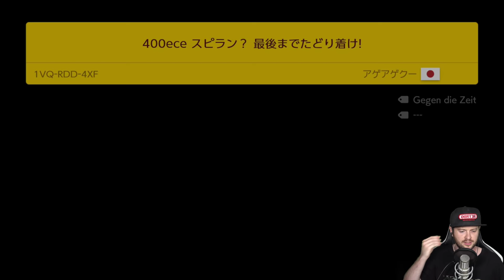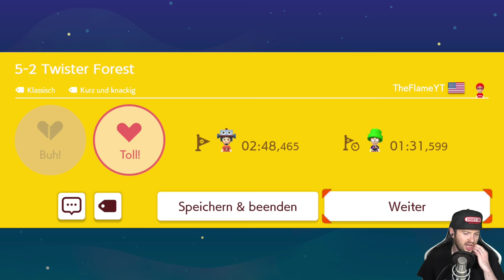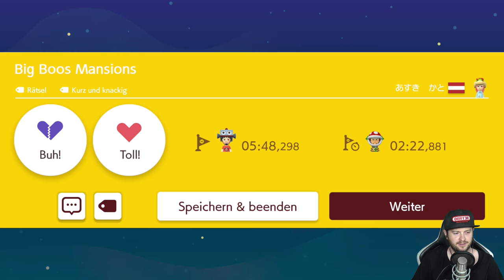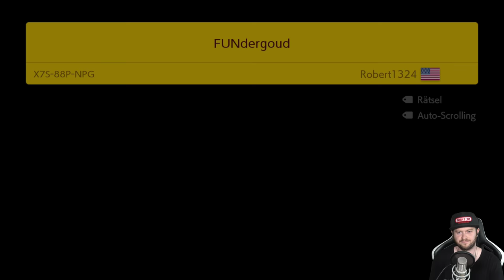🔴 SUPER MARIO MAKER 2 ONLINE 👷 #26: Endlos-Herausforderung (Luigi) | Schwer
Let's Play Super Mario Maker 2 Online Part 26: Endlos-Herausforderung (Luigi) | Schwer | Live [Deutsch ♦ Blind ♦ Greenscreen ♦ Story Mode ♦ 4K@60FPS]

✒ INFORMATIONEN SPEZIELL ZU DIESER FOLGE:

Kann Luigi seinen Bruder Mario bei der Endlos-Herausforderung auf schwer übertreffen?

✒ WEITERE DATEN:

▪ TITEL: Super Mario Maker 2
▪ ENTWICKLER: Nintendo
▪ PUBLISHER: Nintendo
▪ SYSTEM: Nintendo Switch
▪ GENRE: Level Editor, Jump 'n' Run
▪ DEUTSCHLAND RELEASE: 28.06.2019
▪ METASCORE: 89%